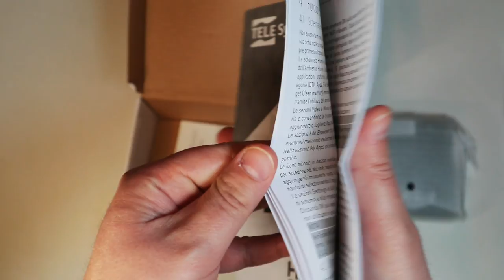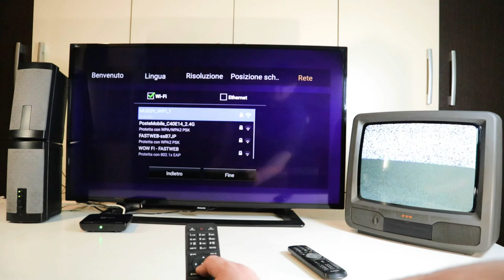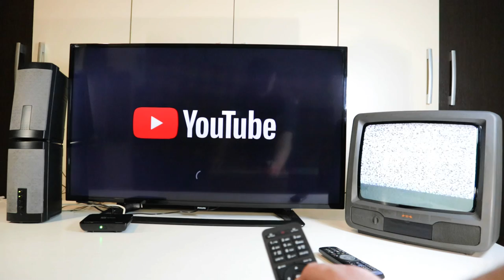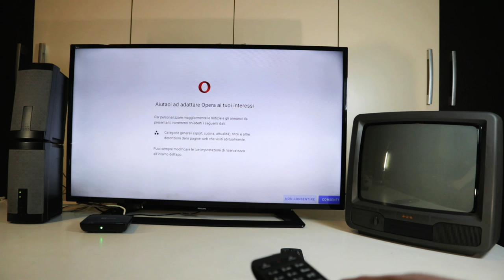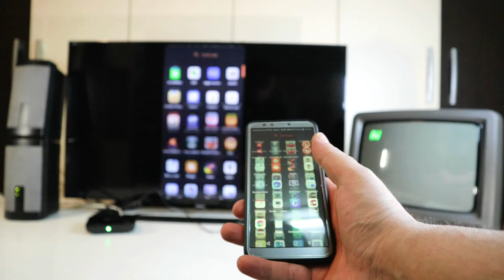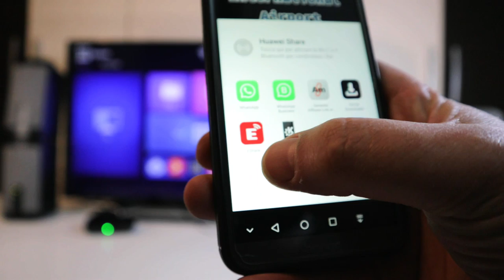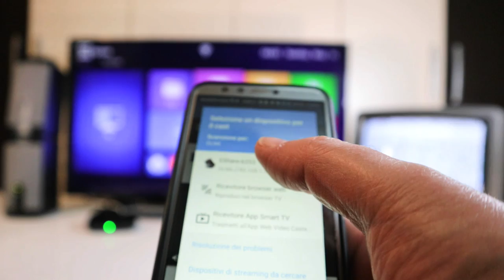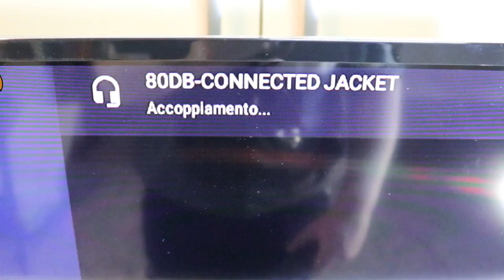Decoder Digitale Terrestre DVB-T2 con Android per Streaming, Web, Giochi, ecc...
Decoder digitale terrestre Android su

La preoccupazione di non poter più vedere il sarcofago di Padre Pio in diretta su telefoggia, mi ha spinto, dopo aver chiesto invano il miracolo di far diventare compatibile la vecchia TV col nuovo standard del digitale terrestre, ma forse devo prima espiare ancora molti peccati, a cercare un buon decoder.

La prima tentazione è stata quella di comperare una nuova TV in super offerta, che ora si può trovare facilmente anche a meno di 100 euro, ma avendo la vecchia TV un dignitoso full HD avrei ottenuto in più solo il poter continuare a vedere le solite mummie con o senza sarcofagi, che la schermata di assenza segnale ed il fruscio del fatidico switch off non mi avrebbero di certo fatto rimpiangere, dunque ho deciso di puntare solo su decoder con funzionalità smart, magari android.

La scelta è ricaduta sul un decoder Telesystem TS UP T2 HD Smart TV Android, attualmente sul volantino Sinergy a circa 65 euro che è praticamente uno smartphone con al posto del telefono il decoder del digitale terrestre, l'unica grande seccatura è il non poter utilizzare le funzionalità touch direttamente sullo schermo TV.
La confezione comprende tutto il necessario per rendere smart una qualsiasi TV dotata di porta HDMI oppure SCART, entrambi i cavi sono inclusi nella confezione,  il telecomando ha anche la funzione mouse, le batterie sono incluse e l'alimentatore ė da 12 volt quindi volendo il decoder potrebbe essere collegato direttamente all'impianto elettrico di automobili od imbarcazioni.

Oltre alle già dette connessioni audio video, sono presenti anche due porte USB di tipo 2, una porta ethernet, un WiFi ed un Bluetooth, che permettono di collegare svariati dispositivi, tipo: chiavette, tastiere, mouse, joystick, casse bluetooth, cuffie bluetooth, ecc..

Le pricipali caratteristiche hardware e software sono: CPU QUAD-CORE 64bit  (ARM CORTEX-A53), sistema operativo Android 9,  GPU PENTA-CORE ARM MALI-450, memoria SDRAM DDR3 1GB, eMMC 8GB, Wi-Fi 802.11 ac/a/b/g/n, 2.4/5 GHz (2 antenne integrate), bluetooth versione 4.2, risoluzione video fino a 1080p@50fps (H.265 HEVC).
Una tale configurazione hardware è sufficente a far girare un buon numero delle app esistenti, ma non tutte .

La transizione al  nuovo digitale terrestre DVB-T2 sarà completata entro giugno 2022 e prevede vari passaggi scaglionati nel tempo: dalla codifica MPEG2 all'MPEG4, il cambio di frequenze dei canali ed il subentro del protocollo HEVC.

Il decoder sembra funzionare bene nella maggior parte delle situazioni, l'unico difetto fastidioso che ho riscontrato è la schermata nera con solo audio che si ha passando al digitale terrestre soprattutto dopo aver visto video su YouTube, ma basta andare avanti od indietro con i canali per far riapparire il video, ma è sicuramente versatile ed a buon prezzo.

Dopo aver spacchettato e collegato il tutto sia ad una TV LCD che ad una a tubo catodico, provo la bontà del decoder ed esploro le principali funzionalità Android che rendono fruibili la quasi totalità dei servizi online tipo: streaming, social, messaggistica istantanea, videogiochi, ecc... ed una facile interazione con lo smartphone.

1) 0:00 Introduzione
2) 3:32 Collegamento decoder DVB-T2
3) 4:29 Configurazione Guidata
5) 8:03 Telecomando tramite HDMI-CEC
6) 11:35 Aggiornamento App
7) 16:10 Cavo SCART per TV CRT
8) 18:47 Telecomando tramite Eshare
9) 21:42 Prova TikTok
10) 25:02 Prova Netflix e Dazn
11) 26:09 Prova Telegram
12) 27:44 Streaming tramite Web Video Cast
13) 29:50 Prova Videogioco Arcade
14) 34:09 Accoppiamento Cuffie Bluetooth